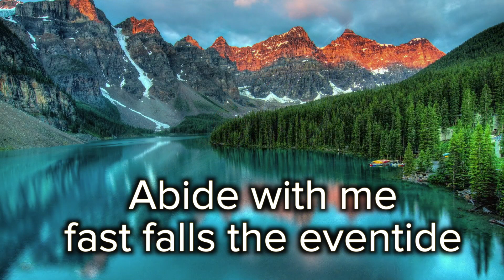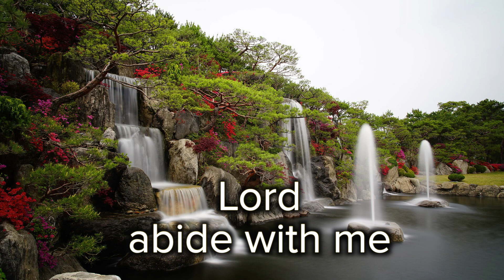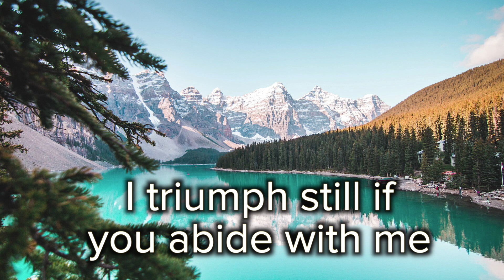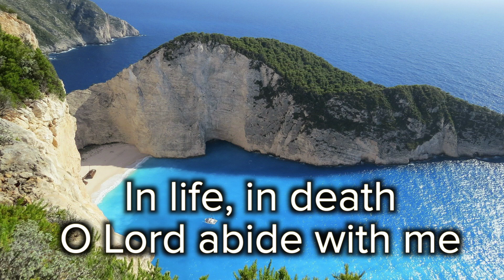Abide With Me, KTF 1, Scenic Hymn, Feat. Mark Pentecost and Col Adamson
Lyrics match 'Keep The Faith', 1. Tune, 'Eventide'.

I need your presence every passing hour
What but your grace can foil the tempter’s power?
Who like yourself my guide and strength can be?
Through cloud and sunshine, Lord abide with me.

I have no fear with you at hand to bless
Where is death’s sting? Where grave your victory?
I triumph still if you abide with me.

Hold now your cross before my closing eyes

This hymn was performed by Mark Pentecost and Col Adamson during 2023 at Anglicare's Dover Hall, St James' Chapel, Castle Hill in Sydney. Audio and video recording, and lighting, by Chris Johnson. Editing by Chris Johnson and Matt Olliffe.